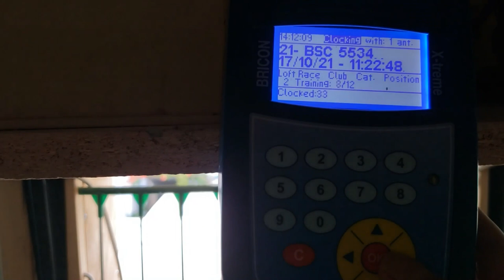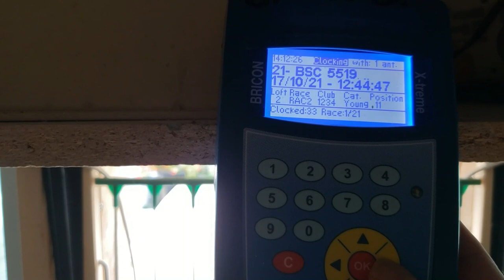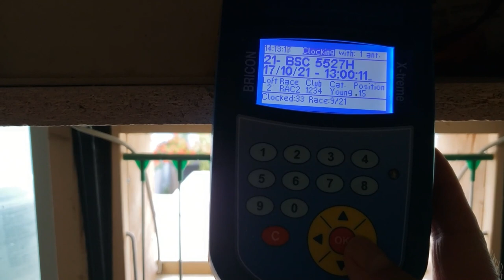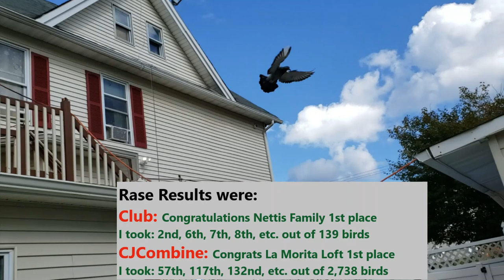Pigeon Race #7 - 250 Miles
Racing Pigeon #7 - Young Bird Season 2021